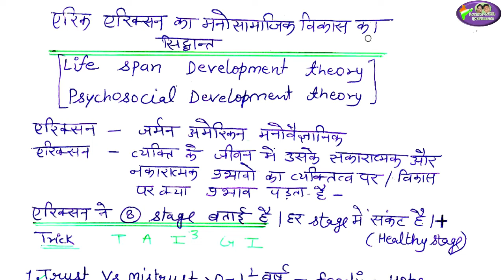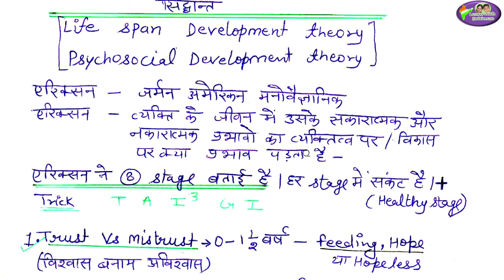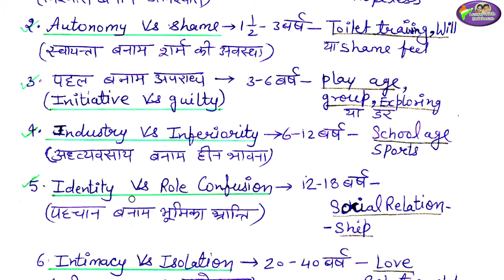एरिक एरिक्सन का मनोसामाजिक विकास का सिद्धांत/ Lifespan dev. theory/ Psychosocial Development theory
Ch-13/ एरिक एरिक्सन का मनोसामाजिक विकास का सिद्धांत/ Lifespan Development theory/ Psychosocial Development theory/ Erik Erikson's theory/ Child Development & Pedagogy /CDP/CTET/REET 2020/KVS